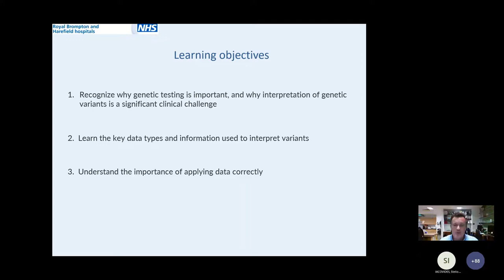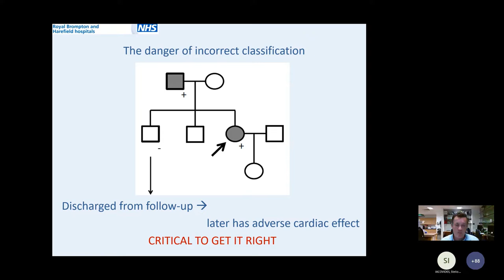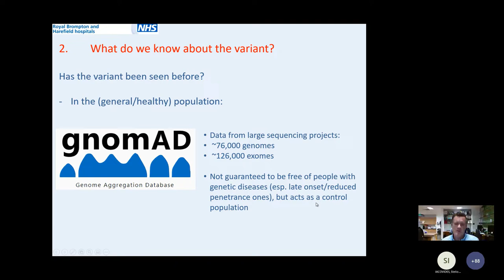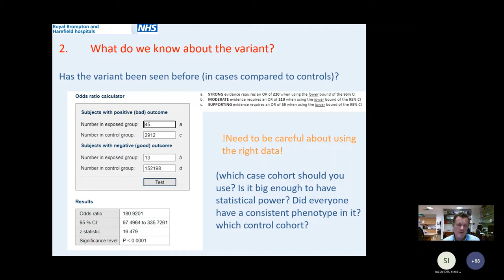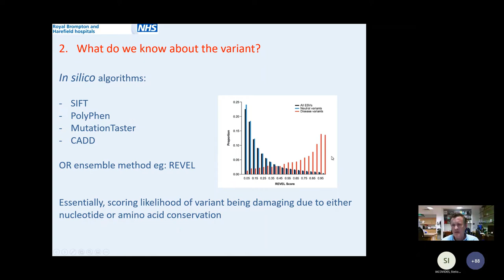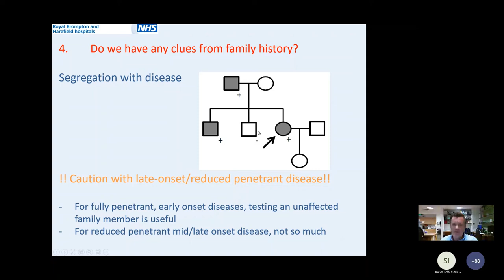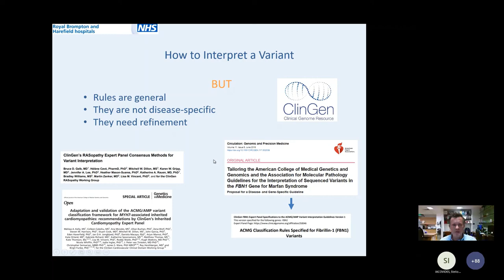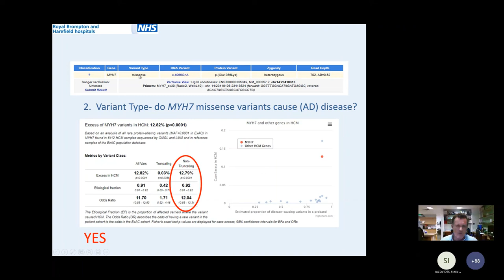CLICC Day 5: Variant interpretation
Variant interpretation - Mr Matthew Edwards, Royal Brompton and Harefield Hospitals, Guy's and St Thomas' NHS Foundation Trust